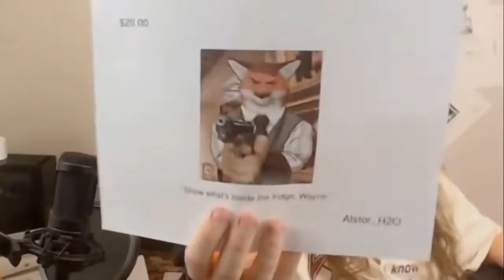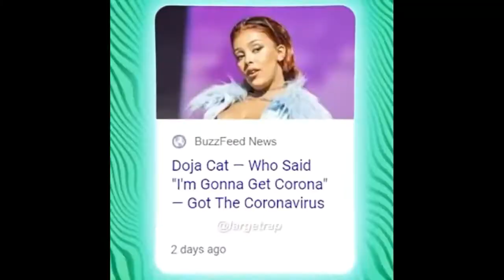Videos that my teacher sent me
And come back for great videos.